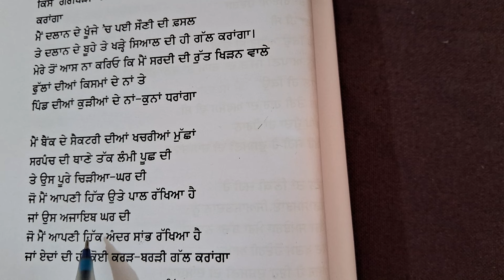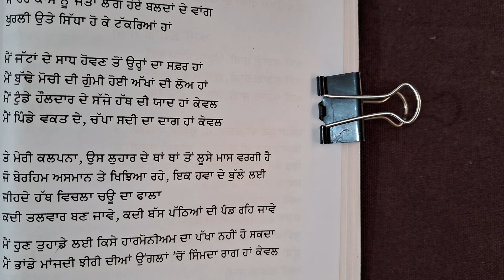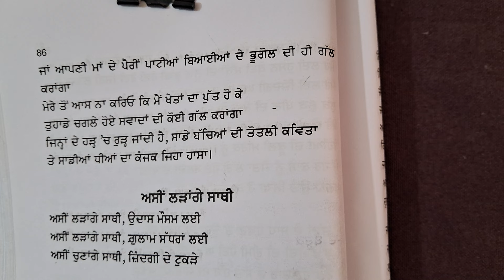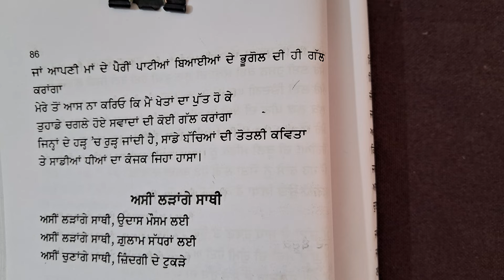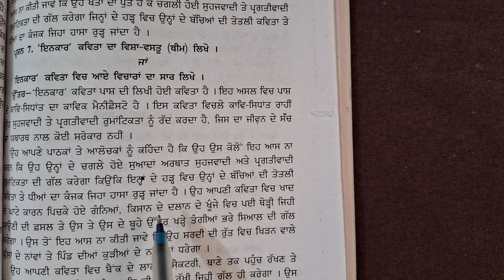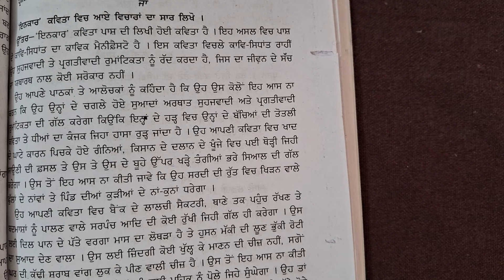Kavita Inkaar।Pash।BA1st.sem।PunjabiCom।Punjabuni.।NewSyllabus। Sur-Samvedna। Mastercadrepunjabi.